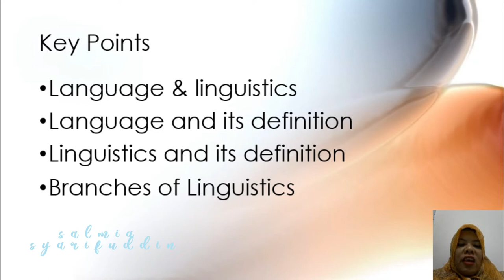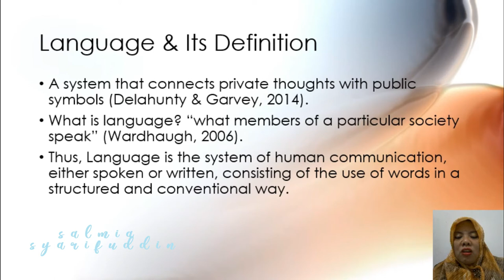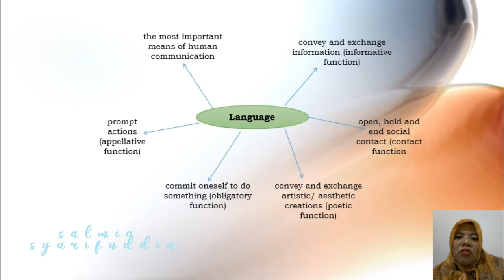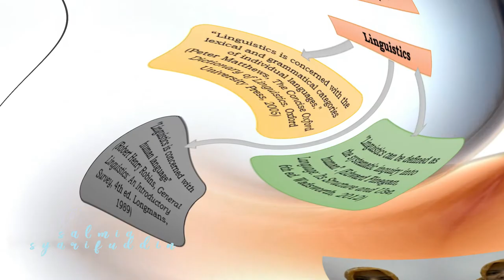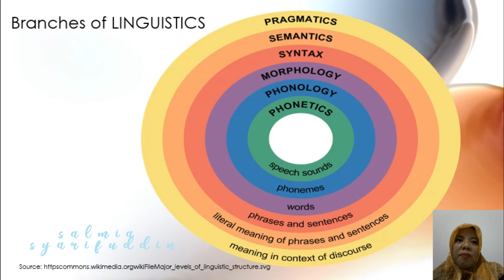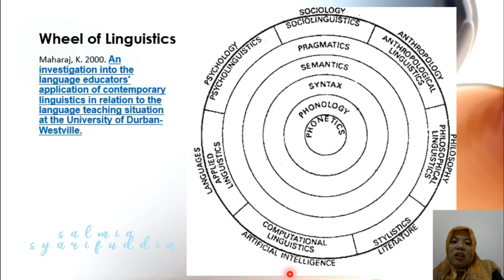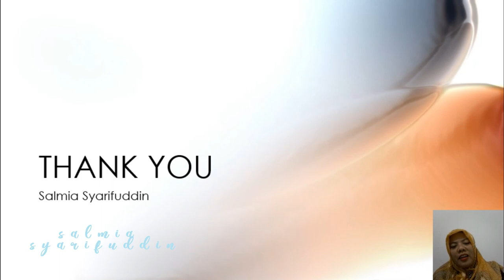Apa sih bedanya Bahasa dan linguistik? | Kamu Wajib Tahu!!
Apa sih bedanya Bahasa dan linguistic
Penasaran kan!
Nah, untuk lebih jelasnya, Yuk..simak video ini!
Happy watching!